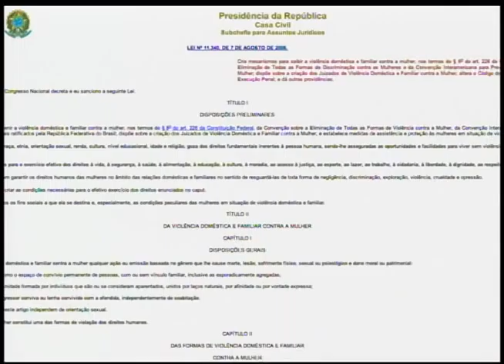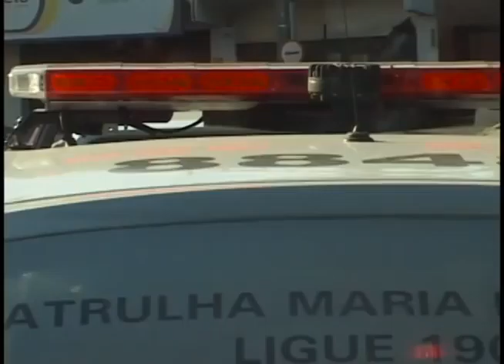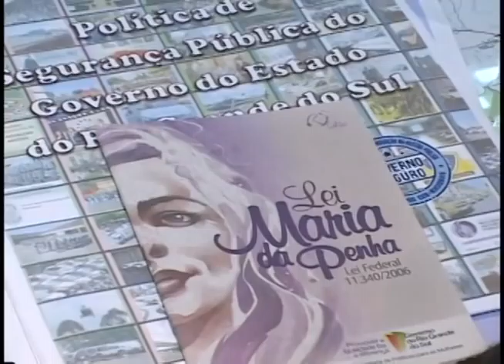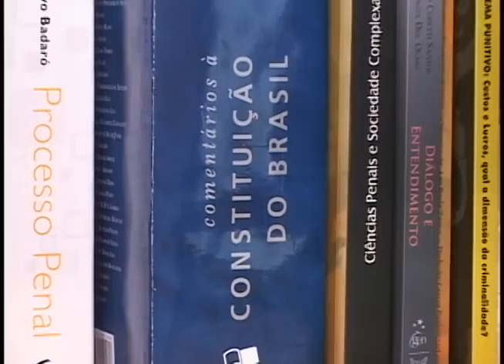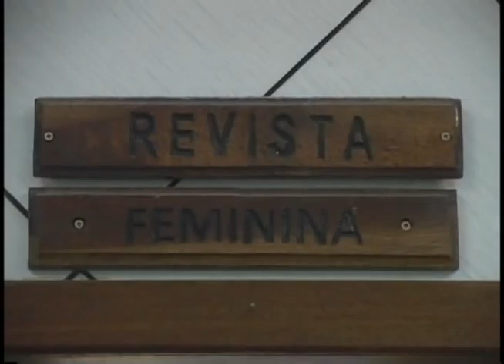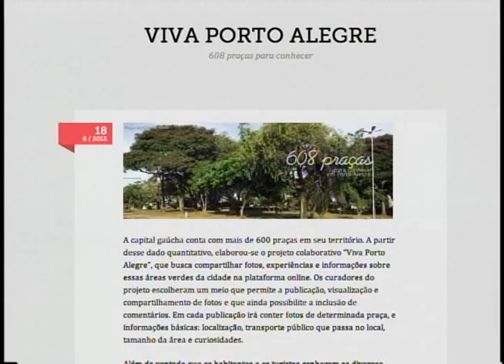Editorial J na TV - maio/2014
Confira nesta edição do Editorial J na TV:
1. Lei Maria da Penha
2. Fim da revista íntima feminina nos presídios gaúchos
3. Conservação de praças em Porto Alegre
4. Nova lei de descarte de resíduos sólidos
5. Trabalho voluntário no inverno